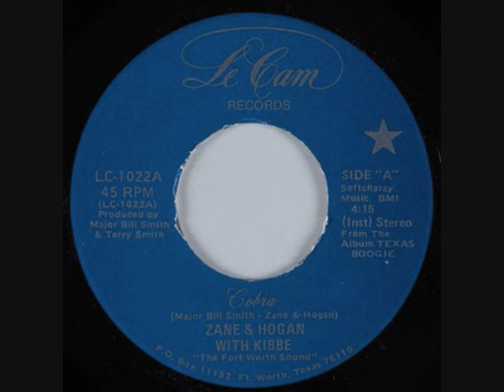ZANE & HOGAN - TOKYO NIGHTS [slow]